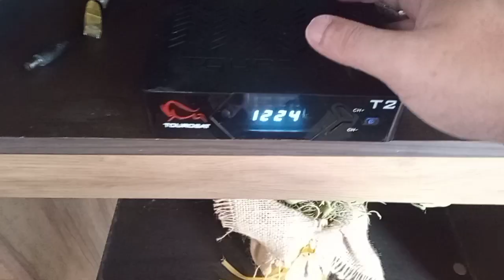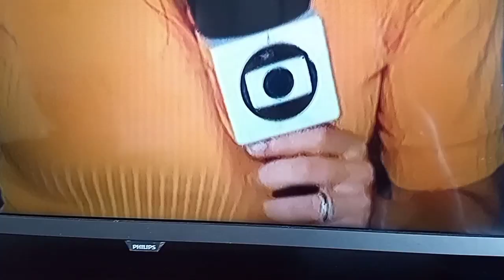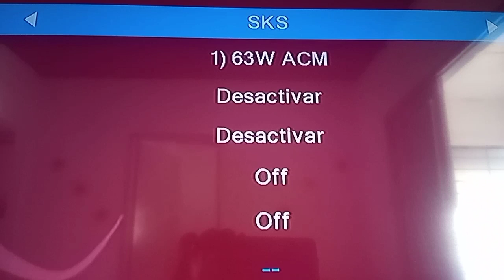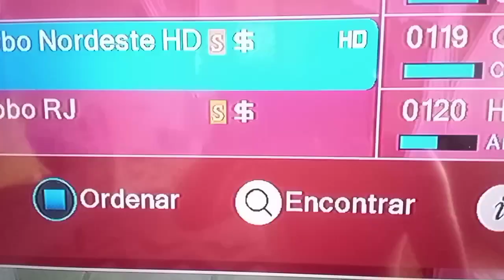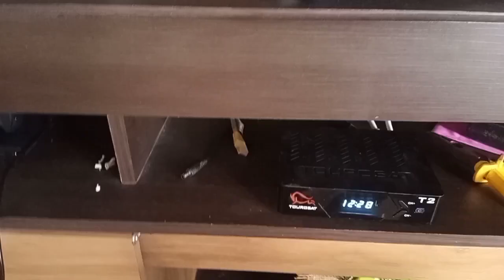OLHA ESSE VÍDEO AMIGOS MEXENDO NAS ANTENAS FAZENDO TESTES